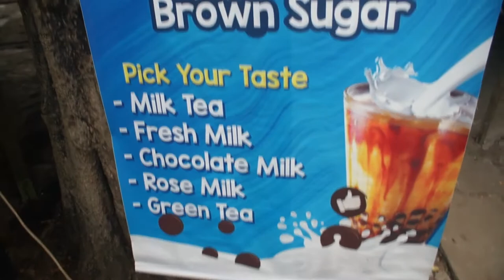VLOG | SANTAI DI TELUK BATIK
TELUK BATIK TEMPAT SESUAI UTK KORANG SMUA BERCUTI...
MACAM2 KEMUDAHAN ADE...TEMPAT MAKAN ADE MAIN KUDA
KORANG BOLEH CAMPING TEPI LAUT SEKALI..ADE TEMPAT DORANG SEDIAKAN UTK KORANG PASANG KHEMAH.